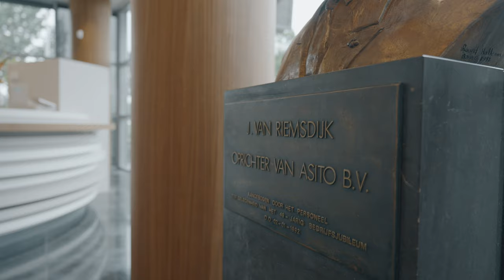Nieuw hoofdkantoor ADG dienstengroep en Asito officieel geopend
Op donderdag 1 juli is het nieuwe hoofdkantoor van ADG dienstengroep en Asito, gevestigd aan het Van Riemsdijkplein 50 in Almelo, officieel geopend door Monique en Rozemarijn van Riemsdijk. Lees meer over de verhuizing op onze